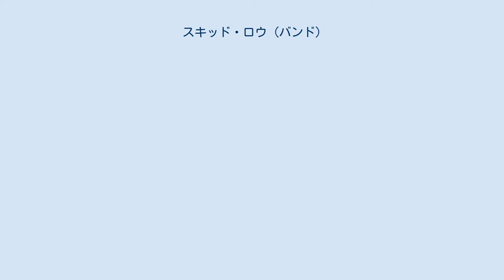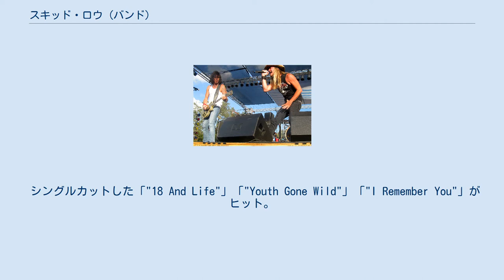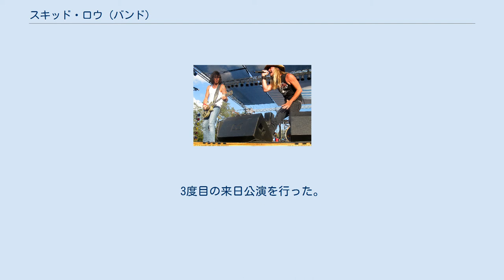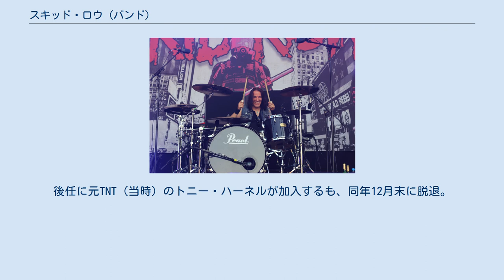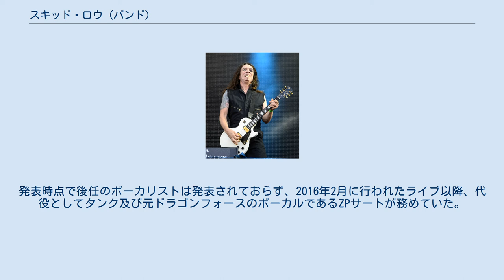スキッド・ロウ (バンド)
スキッド・ロウ（英語: SKID ROW）は、アメリカ合衆国出身のヘヴィメタル・バンド。
 同郷のミュージシャン ジョン・ボン・ジョヴィらの支援を受け、1980年代のLAメタル・ムーブメント末期にメジャーデビュー。
数百万枚以上のセールスを記録して全米チャート1位を獲得するなど、早々に開花して人気を博した。
 なお、ゲイリー・ムーアが1970年代に率いた同名のバンドとは無関係である。
 セバスチャン・バック在籍時代 (1989年) ジョニー・ソーリンガー在籍時代 (2008年) 1986年に、ニュージャージー州のトムズリヴァーで、ジョン・ボン・ジョヴィの幼馴染で、ボン・ジョヴィの前身となるバンド、ワイルド・ワンズのメンバーだったギタリストのデイブ・スネイク・セイボと、ベーシストのレイチェル・ボランを中心に結成された。
後にギタリストのスコッティ・ヒルと、ドラマーのロブ・アフューソが加わり、ボーカリストは元アンスラックスのマット・ファロンからセバスチャン・バックに代わって、1987年に初期のラインナップが揃う。
 バンドはアメリカ東部やクラブでのショー等を通して活動し、ジョン・ボン・ジョヴィが運営するレーベル「New Jersey Underground」の協力を得て、メジャーレーベル「アトランティック・レコード」と契約。
有名プロデューサーであったマイケル・ワグナー（オジー・オズボーン、ホワイトライオンやエクストリームのサポートでも知られる）のサポートを受け、1989年にセルフタイトルのアルバム『スキッド・ロウ』でメジャーデビューした。
 シングルカットした「"18 And Life"」「"Youth Gone Wild"」「"I Remember You"」がヒット。
アルバムも500万枚以上を売り上げ、全米チャート6位を記録した。
彼らは支援してくれたジョン・ボン・ジョヴィやリッチー・サンボラ、アンダーグラウンド・ミュージック社に、売上の一部をお返しとして提供したりしている（後にリッチー・サンボラはスキッド・ロウに彼の受けた資金を返している）。
同年に初来日公演を行い、翌年に大晦日のイベント『FINAL COUNTDOWN』に出演した。
 1991年、同じくワグナープロデュースの2ndアルバム『 スレイヴ・トゥ・ザ・グラインド（Slave To The Grind）』をリリース。
本作で全米チャート1位を獲得し、2度目の来日公演を行った。
 1995年、プロデューサーにボブ・ロックを迎え、当時のアメリカの流行（所謂モダン・ヘヴィネス）に乗り新機軸を取り入れた3rdアルバム『サブヒューマン・レース（Subhuman Race）』をリリースしたが、前々作、前作ほどのヒットにはならなかった。
3度目の来日公演を行った。
 1998年にセバスチャンと他のメンバーが、キッスのサポートに関して対立し（セバスチャンと他4名との音楽性の意見の相違もあり、不満が燻っていた模様。）脱退、そしてバンドも事実上解散。
2000年には、新たなシンガー ジョニー・ソーリンガーを迎え再始動した。
ドラマーは何度か交代し2010年にロブ・ハマースミスが加入。
 2003年、4thアルバム『シックスキン（Thickskin）』、2006年に5thアルバム『レヴォリューション・パー・ミニット　（Revolutions Per Minute）』をリリース。
 2013年に3部作EP第1弾「United World Rebellion Chapter One」をリリース。
 2014年4月14日に19年ぶり・4度目の来日公演を東京TsutayaO-Eastで行った。
8月に3部作EP第2弾「Rise of the Damnation Army -United World Rebellion Chapter Two」をリリース。
 2015年4月6日、ジョニー・ソーリンガーがソロ活動に専念するため脱退。
後任に元TNT（当時）のトニー・ハーネルが加入するも、同年12月末に脱退。
発表時点で後任のボーカリストは発表されておらず、2016年2月に行われたライブ以降、代役としてタンク及び元ドラゴンフォースのボーカルであるZPサートが務めていた。
 2016年、バンドがセバスチャンと和解、再加入について話し合った...